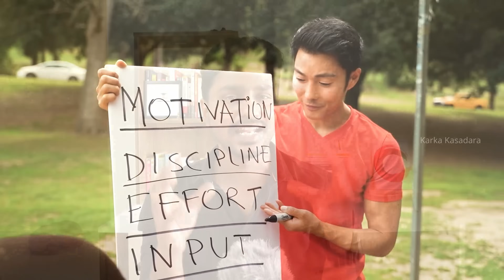நடைமுறைக்கான 14 Financial Advice | Tamil Book Summary | Karka Kasadara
In this video, we delve into practical financial advice aimed at securing your financial future. Tune in as we explore actionable strategies and tips to help you navigate the complexities of personal finance and achieve your financial goals. Whether you're just starting out or looking to enhance your financial management skills, this video is packed with valuable insights to help you succeed. Join us as we unlock the secrets to financial stability and prosperity.